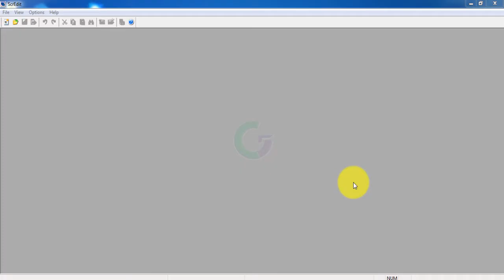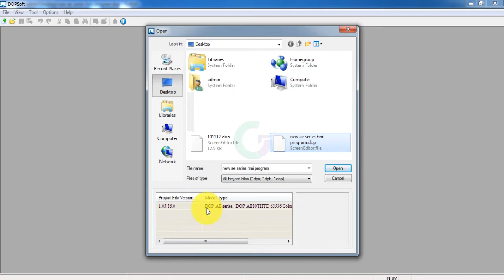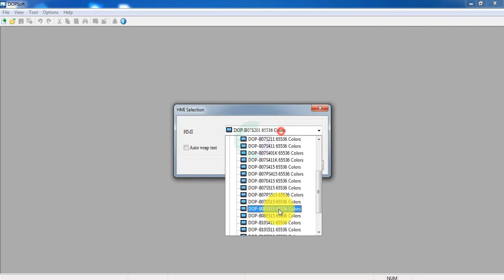how to convert delta dop A series hmi program to dop B series hmi {हिंदी-hindi}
DOP-A/AE/AS HMI series then Screen Editor ver V1.05.86
delta hmi dop-a series